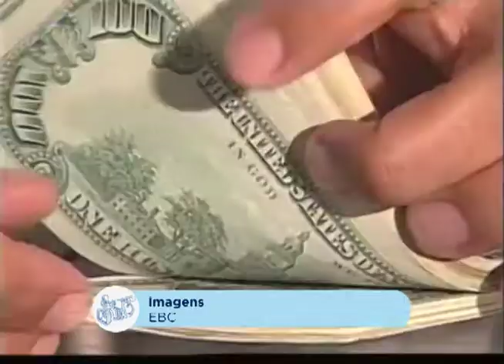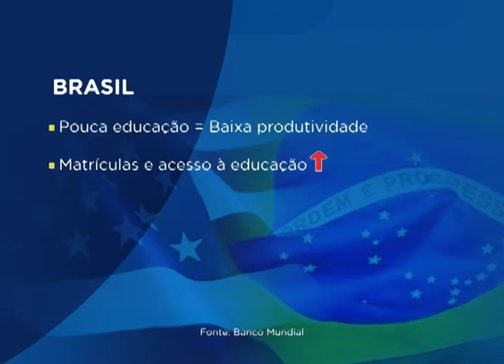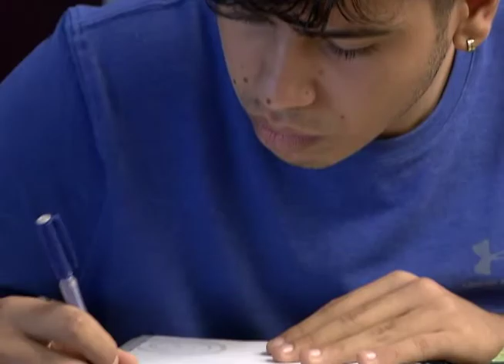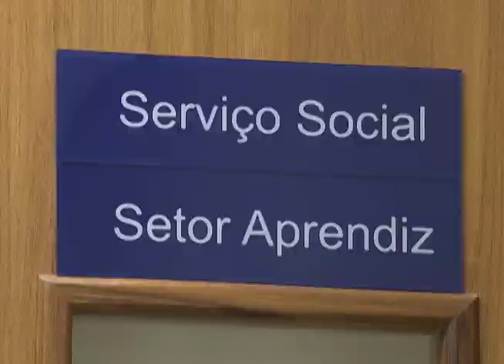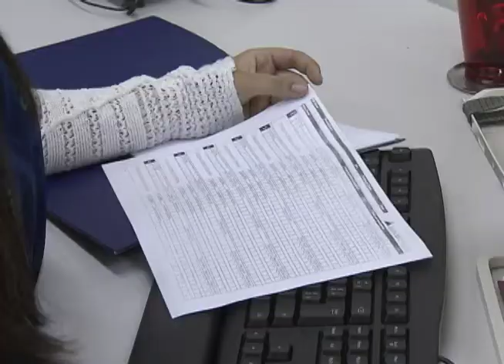📹 Educação dos adolescentes brasileiros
Dados mais recentes da relação que os adolescentes têm com a escola revelam que apenas 38% desses jovens estavam na série correta para a idade.

📹 Repórter Justiça na TV 📺
🔘 canal 53.1

TWITTER ➽ @tvjustica